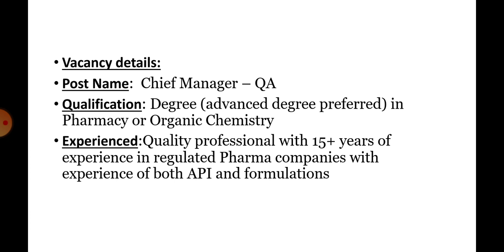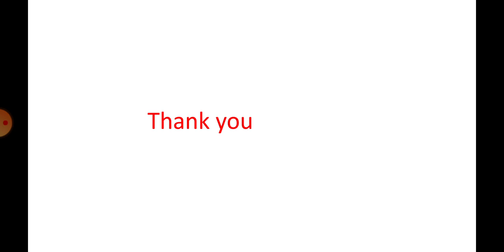Latest job in pharmaceutical industry ll pharmacy/Msc/Bsc ll shubham bolange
Topic- jobs